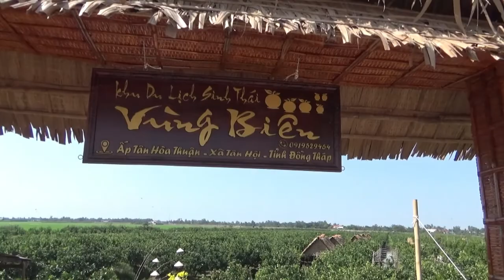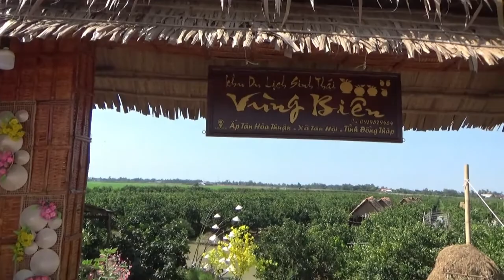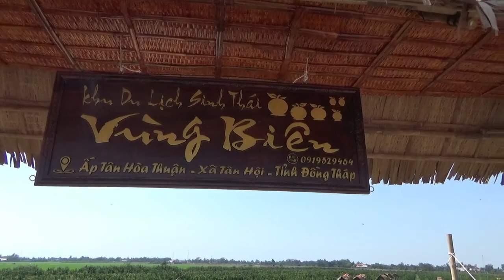KHU DU LỊCH SINH THÁI MINI CỦA HỒNG NGỰ